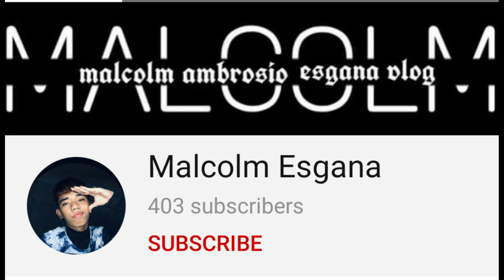HOW TO MAKE DALGONA COFFEE PART 2